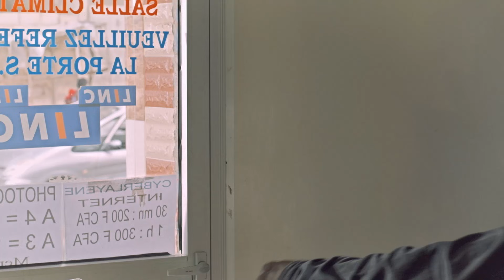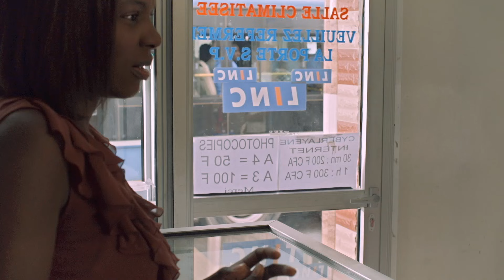C'est la vie ! - Saison 1 Episode 2 - Wolof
Daal lene ak diam ci Ratanga. Ñu xamal lene keur doctor bii di diem loumou meune ngir fadj ñi di wa deuk bi di Ratanga.